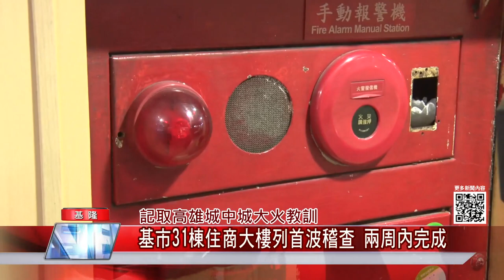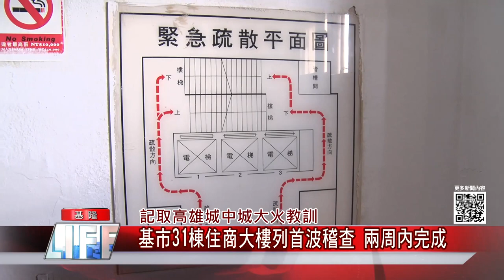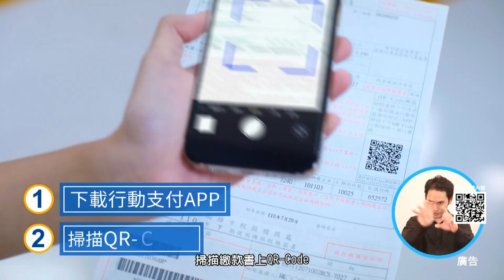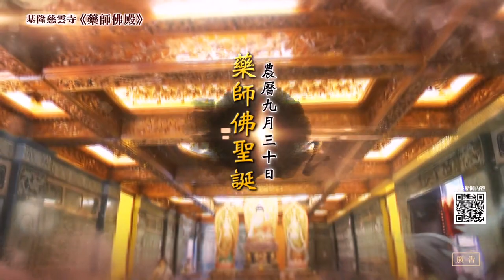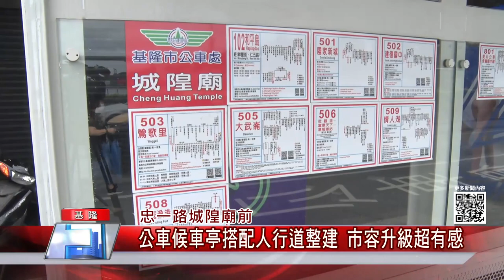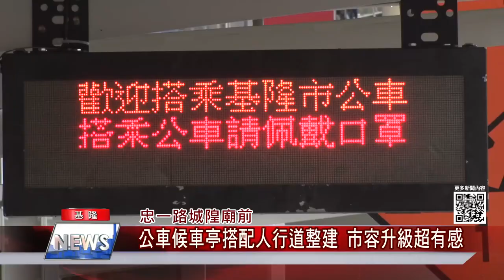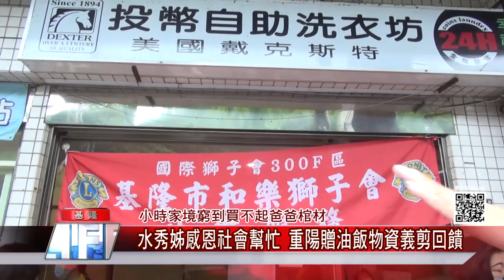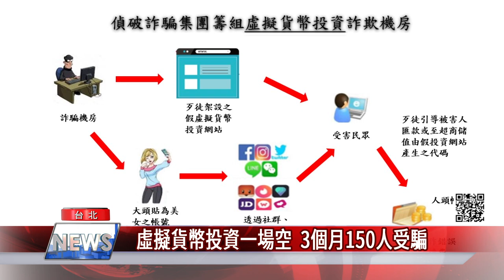中嘉新聞|1101018 |基隆 台北|地方 消息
快速掌握基隆台北在地大小事
0:00 開場
00:28記取高雄城中城大火教訓-基市31棟住商大樓列首波稽查 兩周內完成
00:28安樂區橘郡社區前候車亭-雖加長加寬仍不夠用 林沛祥現勘尋求優化改善
04:05軟絲?花枝?不再傻傻分不清楚-暖西結合八斗國小 解剖軟絲煮米粉也做披薩
08:14疫情趨緩!去馬祖玩SUP立槳體驗 從海上看戰地風情
08:14大坵島梅花鹿成群 縣府擬打造馬祖奈良
11:02八斗高中原民實驗班「情境教室」上樑啦！
18:05忠一路城隍廟前-公車候車亭搭配人行道整建 市容升級超有感
20:56小時家境窮到買不起爸爸棺材-水秀姊感恩社會幫忙 重陽贈油飯物資義剪回饋
24:09虛擬貨幣投資一場空  3個月150人受騙

臉書追起來
Home 中嘉- 吉隆有線電視

趣聞不漏接
吉隆官網(中嘉新聞)

喜歡看電視?